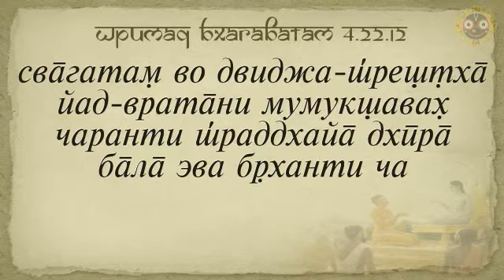Бх. Евгений Штатный ШБ 4.22.12 , 27.09.2016